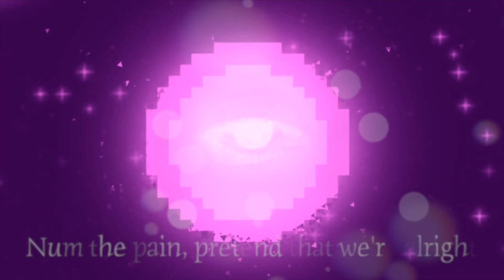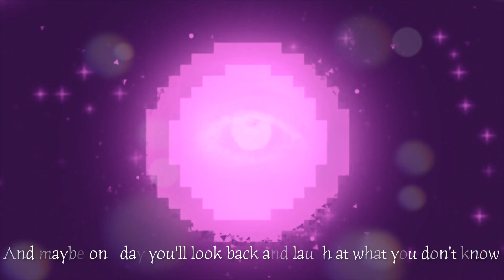Jaker - Key to your Soul (Official Visualizer)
They say your eyes are the key to your soul

🎤 Written and Performed by: Jaker
🔊 Production by:   @nickdemarini_

💯 TRACK FACTS:

Type: Single
Date recorded: 08/13/23
Release Date: 08/23/23
Era: Mid 2023
Title: Key to your Soul

Produced by: nick de marini
Writing Style: Freestyled
Genre: ???
Backstory: Recorded this the night of my birthday along with the rest of the coming of age ep. I was just thinking about how time flies!